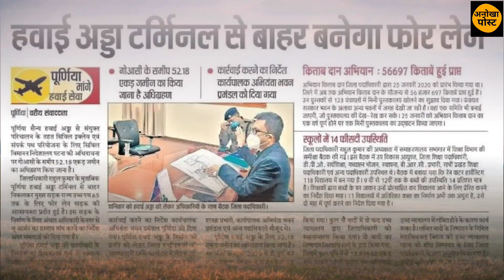बिहार का चौथा एयरपोर्ट होगा इंटरनेशनल |anokha post